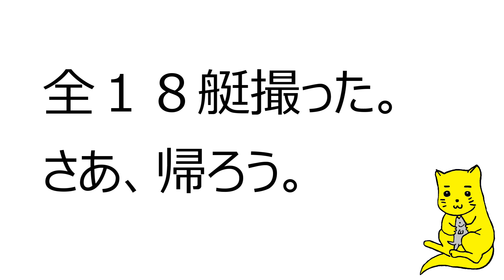【タダでもらったボートをレストア】かわうそ号 働く！ #27 Kawauso-go works! Restore the boat I got for free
今回のかわうそ号は働きます。ヨットレースの本部艇をして、その後、今度は撮影艇として、写真を撮るために走り回りました。しかし、帰りにまたしてもエンジンの調子が悪い。何とかして。

This Kawauso-go will work. After being the headquarters boat for yacht racing, I ran around to take pictures, this time as a photography boat. However, the engine is not working well again on the way back. OMG!

河童が自作カヤック「かわうそ号」で日本一周した話はこちら